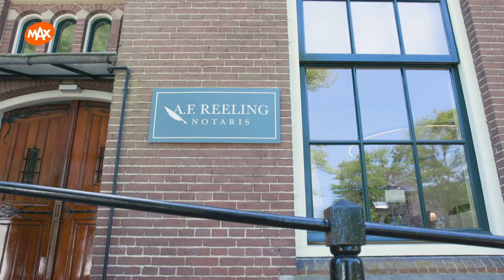MAAK KENNIS met de CAST van de DRAMASERIE ZUSSEN!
In de achtdelige dramaserie Zussen blijken drie jonge vrouwen tot hun grote verrassing halfzussen te zijn die samen de boerderij van hun vader erven. Naast zijn mysterieuze dood worden de zussen ook geconfronteerd met andere familiegeheimen in het dorp. Zussen is te zien vanaf woensdag 3 april op NPO 1.

Kijk de programma's van MAX op NPO Start. 📲

Leuk? Geef een duimpje 👍!

Kijkwijzer: Al